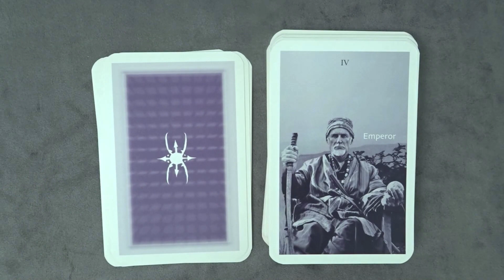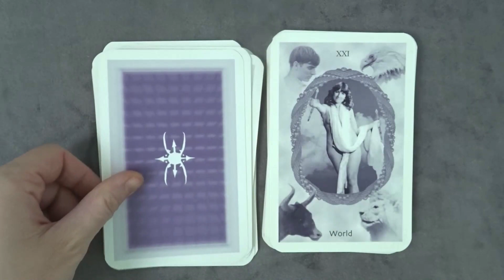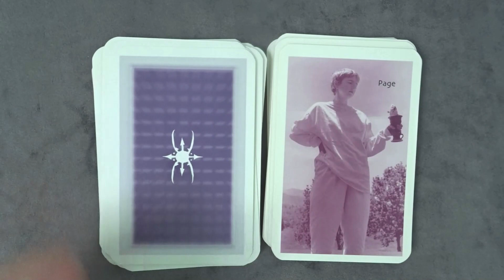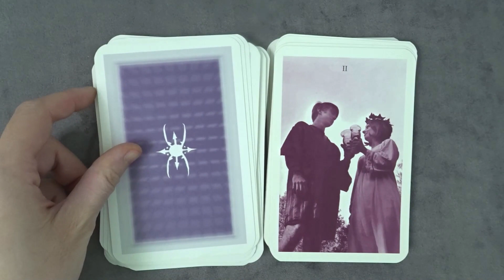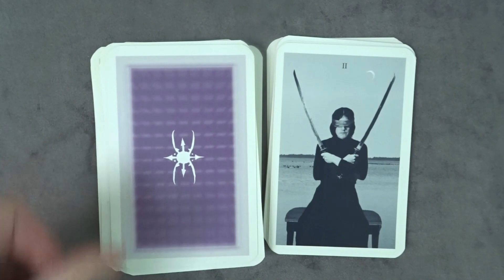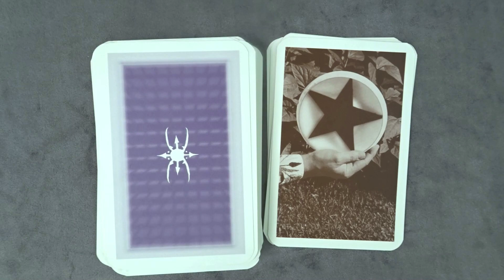Mountain dream Tarotcard Filp through 사진타로카드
78장 기본 타로카드입니다.